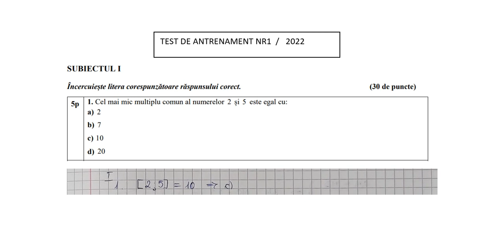Cel mai mic multiplu comun al numerelor 2 și 5 este egal cu